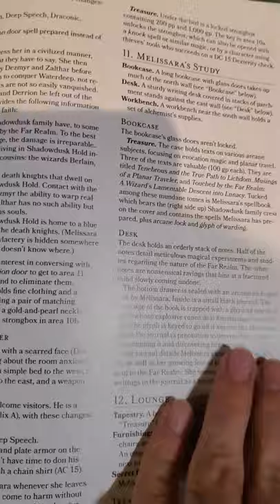D&D Books in 1 Minute Dungeon of the Mad Mage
Dungeon of the Mad Mage in 1 minute!